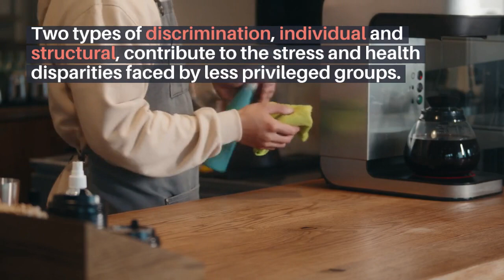STRESS AND WEATHERING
Stress is a life-threatening factor that affects some individuals more than others by virtue of their place in the hierarchy of a culture.